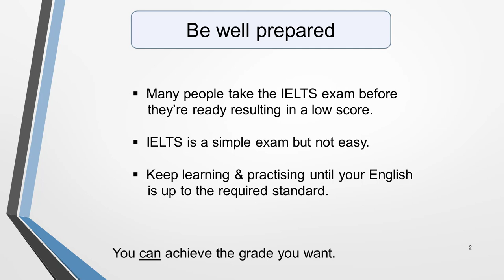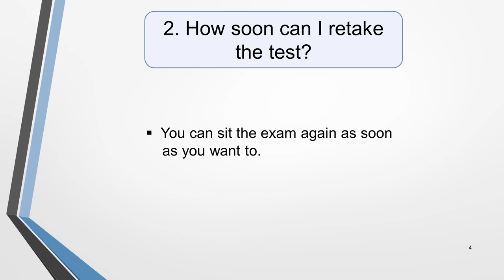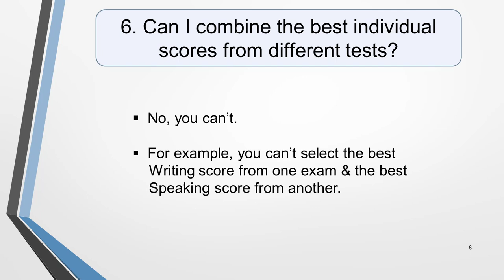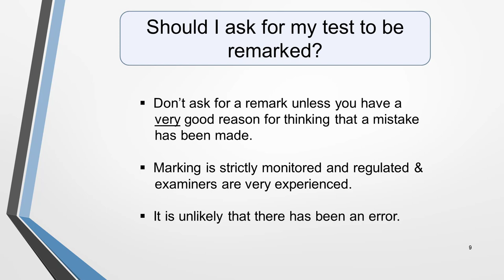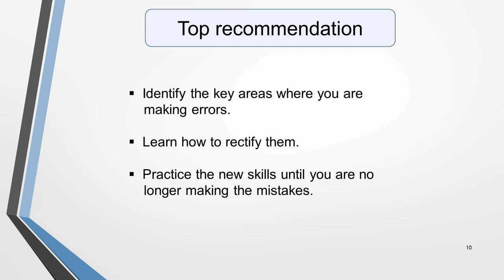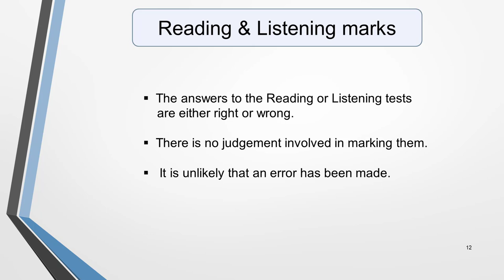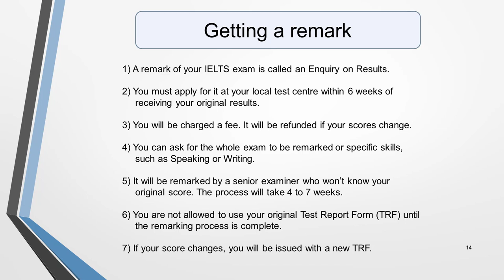Not Got the IELTS Score You Need? Learn About Retakes & Remarking.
Not achieving the score you want in your IELTS exam is a huge disappointment. However, it doesn’t mean that it’s the end of your dreams. You can retake the exam.

But, if you should have to retake, you’ll need to know the rules and that’s what this video is all about.

It’s also possible to have your exam remarked but you should only ask for a remark if you have a very good reason for thinking that a mistake has been made.

If you do feel strongly that there have been marking errors and you do want a remark, there’s a set procedure to follow. Watch the video to discover the 7 key facts.

It will also help your exam preparation to understand the IELTS band score system. You can learn about it on my website IELTSJacky.com. Just click this link:

The website is full of information and lessons all created to save you time and help you get the best possible results.